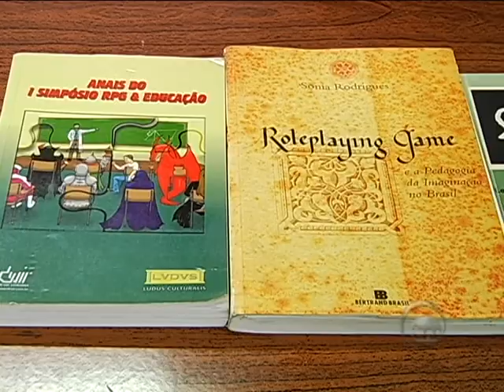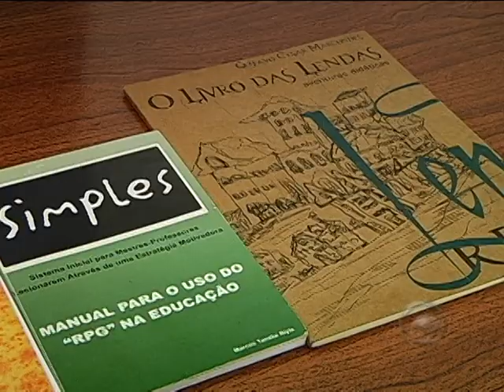010711 ok Jogos RPG